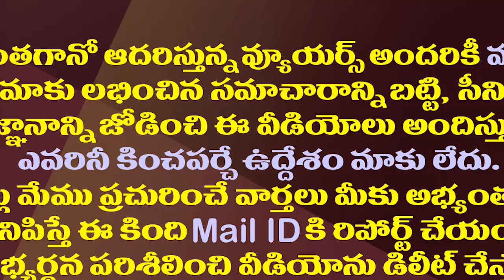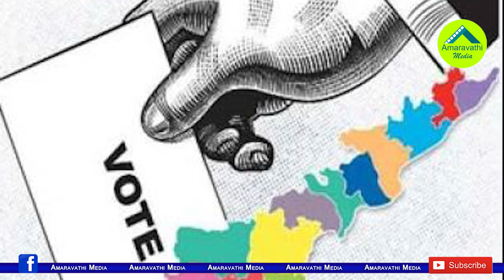పంచాయతీ సిత్రాలు..అక్కడ సర్పంచ్ బరిలో భార్యభర్తలు| Wife And Husband Contesting For Sarpanch Post